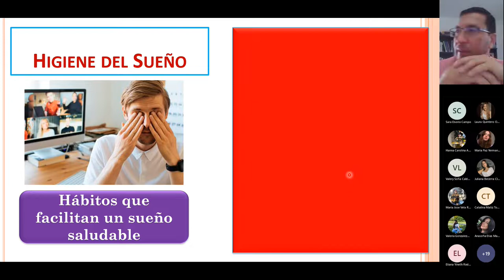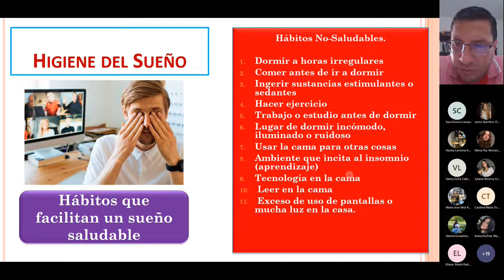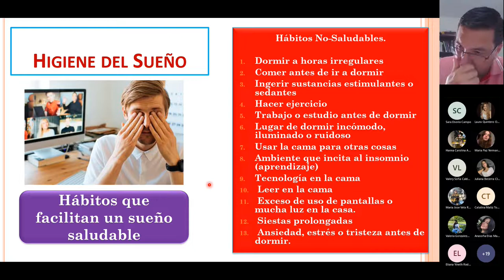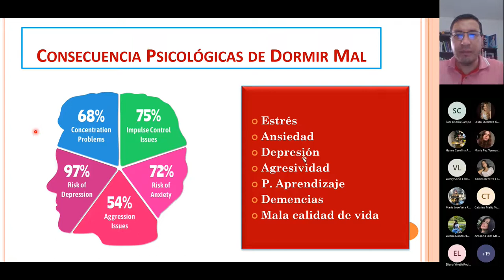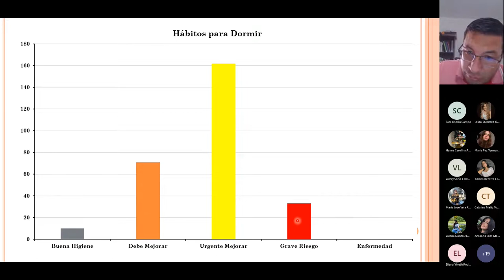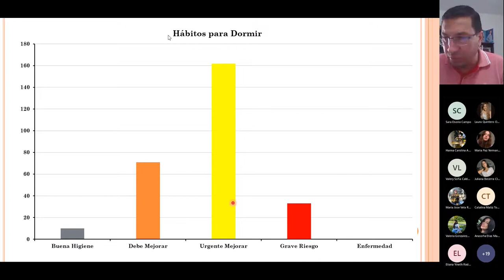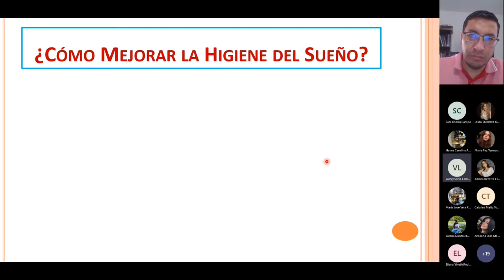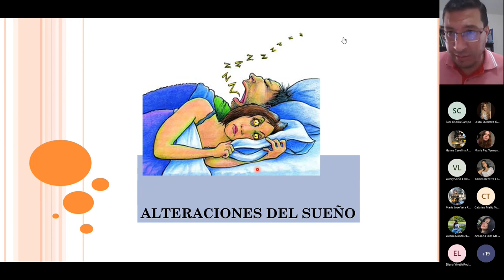Higiene del sueño